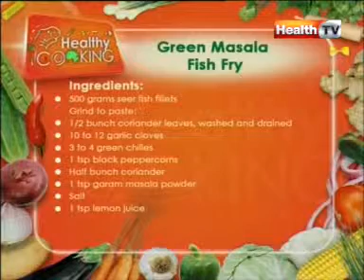Healthy Cooking | GREEN MASALA FISH FRY | Part 2 | HTV